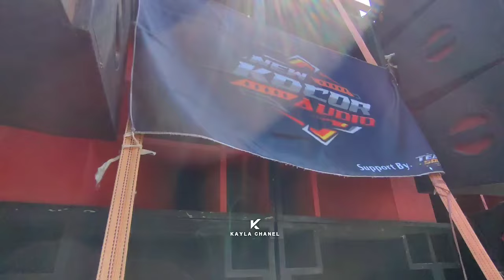DAFTAR SOUND KARNAVAL KOTOK GUMUKSARI JEMBER HARI INI PRATAMA BAWA TROMPET SANGKAKALA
KARNAVAL KOTOK GUMUKSARI JEMBER HARI INI
DAFTAR SOUND KARNAVAL
NEW PRATAMA BAWA TROMPET SANGKAKALA, ADITA AUDIO GAK PULANG PULANG, NEW CREATIVE PREI LIBUR